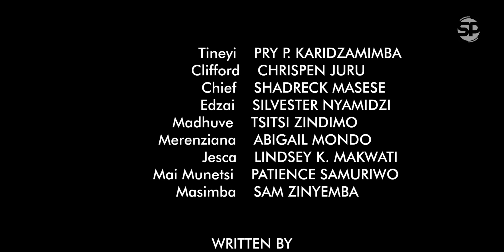Rudo S3 E2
The story of Tineyi and Clifford continues. This is a Zim love series